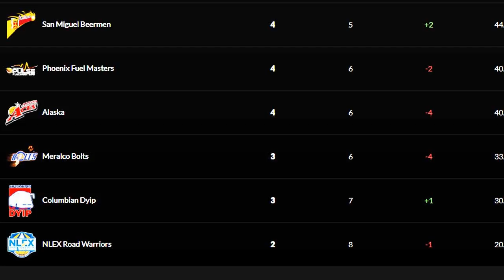PBA Standings as of July 11, 2019